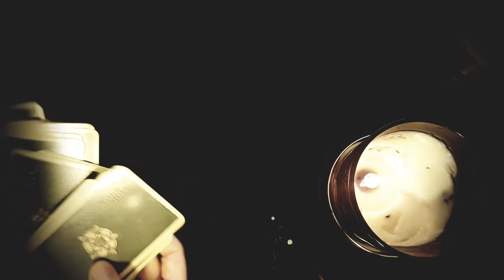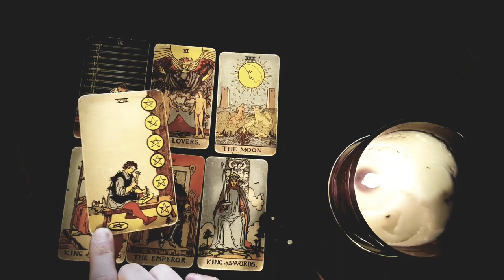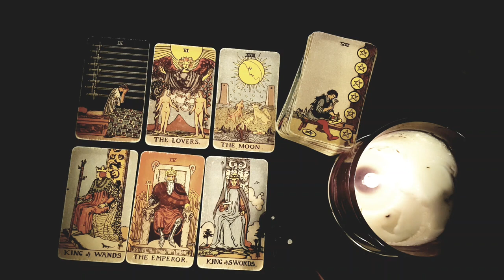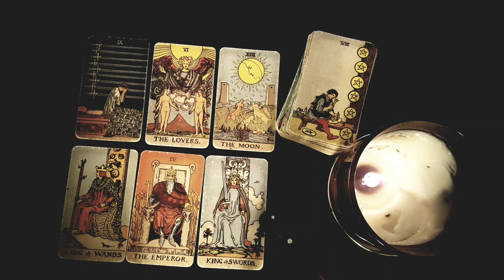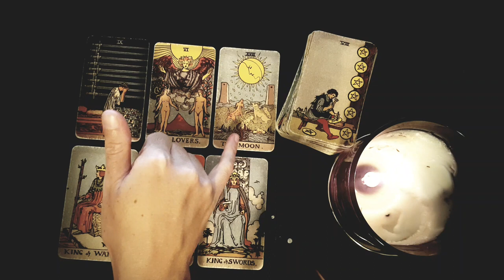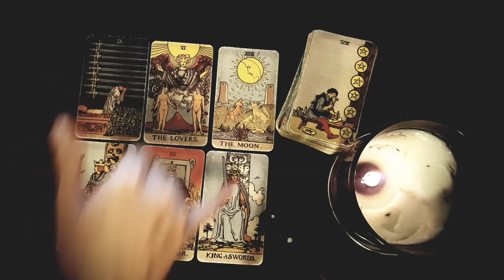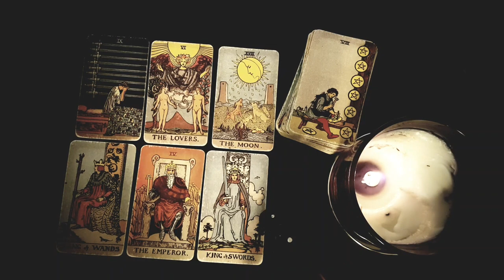AQUARIUS ~ If They GHOSTED You WATCH THIS To Find Out WHY YOU GOT GHOSTED! .... 👻 😱 April 18-24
Thanks for tuning into watch If They GHOSTED You WATCH THIS To Find Out WHY YOU GOT GHOSTED! 👻 😱 April 18-24